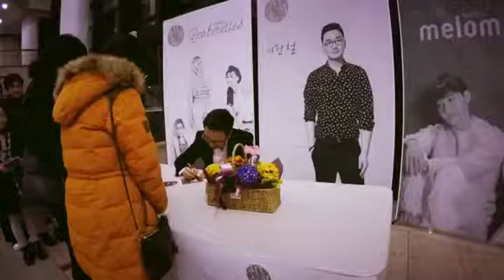170225 아트스테이지 소리 ep56 이한철 in 전주 소리문화의전당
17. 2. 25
이한철 밴드의 아트스테이지 소리 단독공연

GoPro, GoPro5, GoProBlack, Quik,
GoProHero5Black, GoPro5HeroBlack